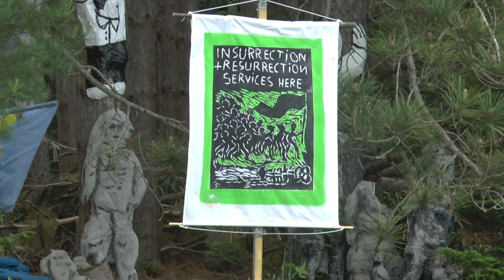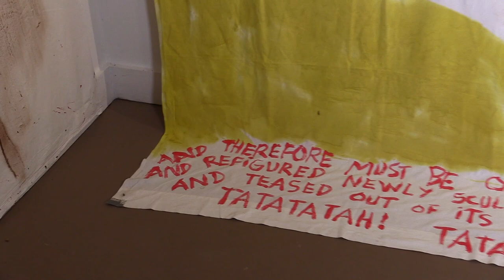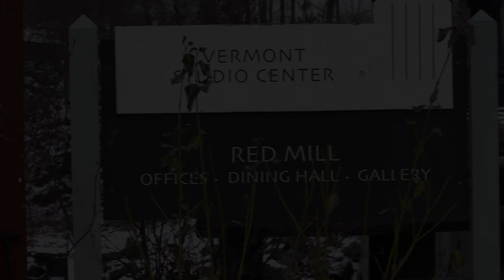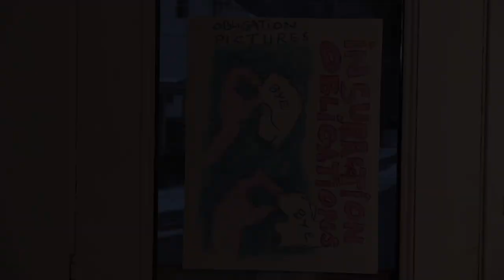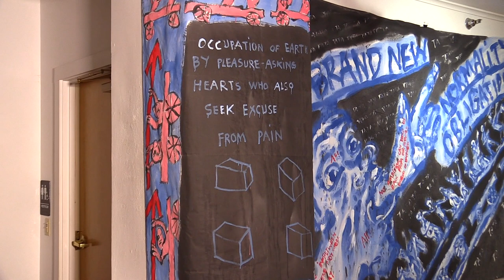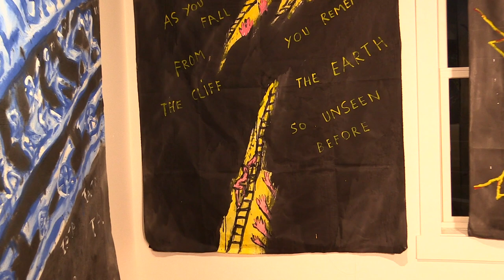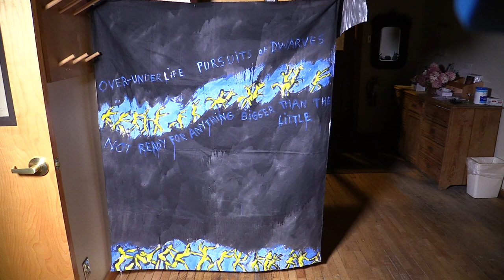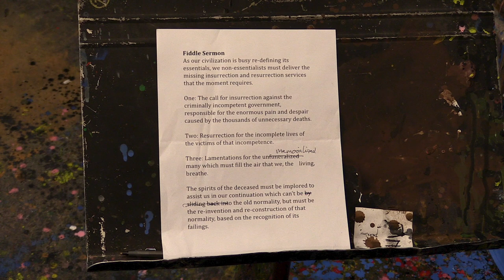Bread & Puppet: Peter Schumann - Bedsheet Mitigations & Insurrection Obligations Virtual Tour @ VSC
Part 1 documents a selection from Peter Schumann's 2020  Bedsheet Mitigations series on view in Gallery II at the Vermont Studio Center December 2020 through January 2021.   Curatrix Alexis Smith introduces the recent Fomite Press publication of Bedsheet Mitigations & then brings us into the exhibit orchestrated by readings from the paintings themselves by Smith and Jerome Lipani.
Part 2 tours Schumann's new Insurrection Obligations series currently housed in the Red Mill Gallery @ VSC.
Part 3 brings us to Schumann's studio at the Bread and Puppet Farm where he performs a Fiddle Rant that was originally composed to inspire the Insurrection + Resurrection Services series of "Lamentations" staged in the Pine Forest at the Farm. Several of the 9’ X 9’ painted king-size bedsheets seen in this VSC exhibit were used as Cantastoria paintings in B&P performance/exhibitions produced from Spring through December of 2020 in continued evolution throughout the 2020  Insurrection + Resurrection Services Circus season.  This video documents just a part of Schumann's ongoing response to the politics of the pandemic in the USA in a revolutionary series of integrated paintings, music and performance by Bread & Puppet.

Peter and Elka Schumann dedicate this video to Genevieve and Remi!

These exhibitions can be seen live and in person in Johnson at the Vermont Studio Center until January 28th by appointment or by phone at .

Additional work of Peter Schumann can be seen in exhibition outside at the Highland Center for the Arts in Greensboro, VT on their new free nature ski & snowshoe hiking  trail and at the Plainfield Community Center Gallery above the Co-op as well as on site at Bread and Puppet Farm in Glover in the Museum and in the Memorial Pine Forest and Papier-Mache Cathedral.

To view documentations of  full-length B&P performances since 2013, go to YouTube Jerome Lipani  and ORCA Media YouTube Bread & Puppet Playlists.

Filmed on December 8 & 10, 2020
Bedsheet Mitigation by fomitepress.com / photos by Gary Patrick Harvey 2020
Videography by Jerome Lipani - ad hoc films ORCA Media

My Sincere Thanks to Jerome and Alexis for this Big Loving Work! - Peter Schumann